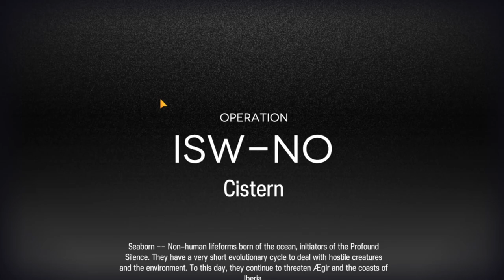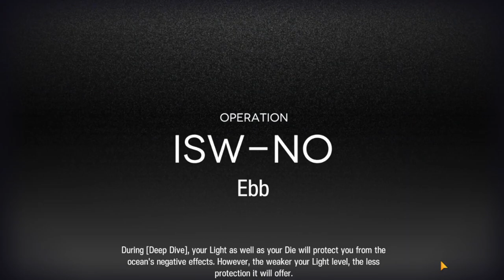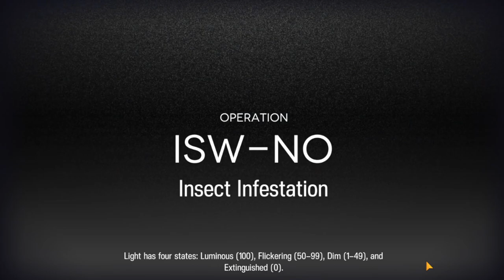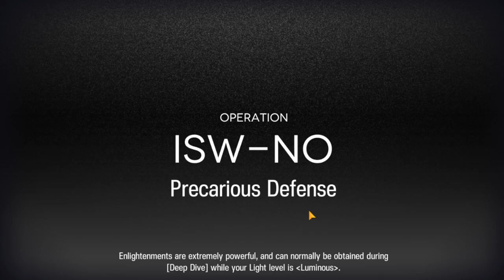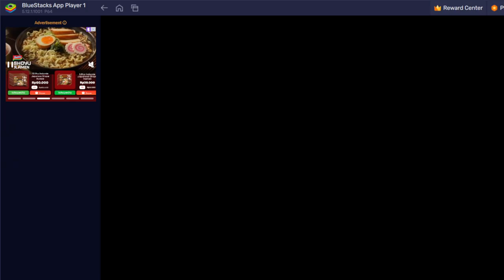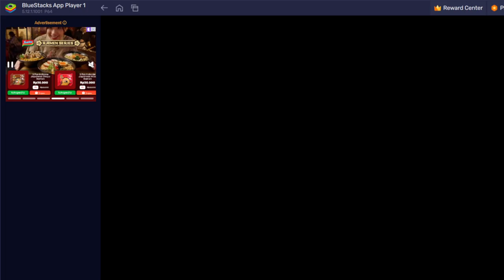[#22] Arknights Mizuki & Caerula Arbor, Regular Run, Difficulty 0, ED 3[No Commentary]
Doing Regular Run until getting last collectible "Pathfinder Fins".
its purchaseable in rogue trader node but very rare.
Current Strategy
1. Using Resourceful Squad (Capability Rolling dice 7 and above)
2. Always roll dice in Rogue Trader Node (Pray that you got 7 or higher)
3. Always hit rogue trader node throughout IS and do roll
4. Always try to get ED 3 (Extra guaranteed Rogue Trader at floor 6)
5. At least have 1 key for withdraw just in case (2 if want enter Indigo Cradle)
6. if doesn't get it until last Rogue Trader then invest all originium
Difficulty Surging Waves 6
Resourceful Squad
First Move Advantage
Timecodes
0:00 - Intro
0:35 - Floor 1
8:45 - Floor 2
15:33 - Floor 3
26:17 - Floor 4
37:13 - Floor 5
52:35 - Floor 6
01:05:59 - Data Rollback